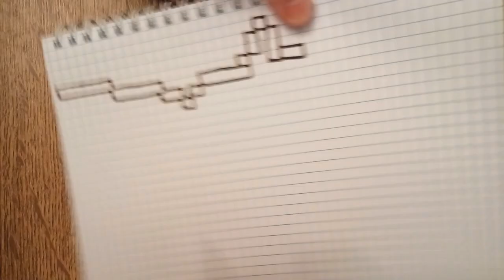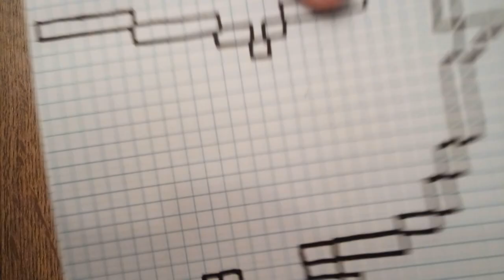Как нарисовать Блю 1 часть